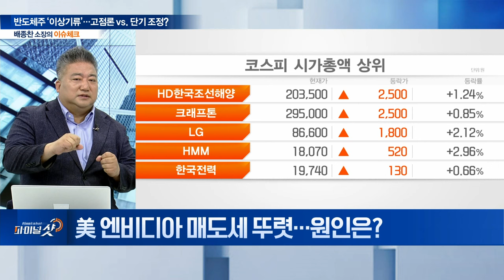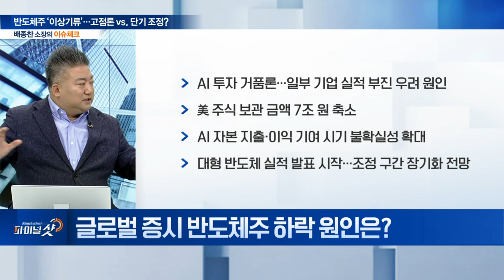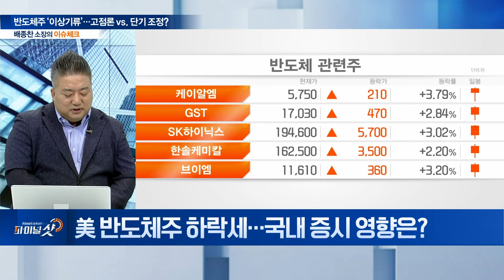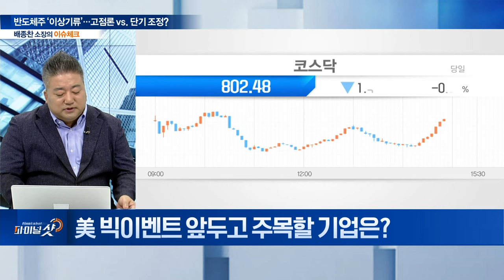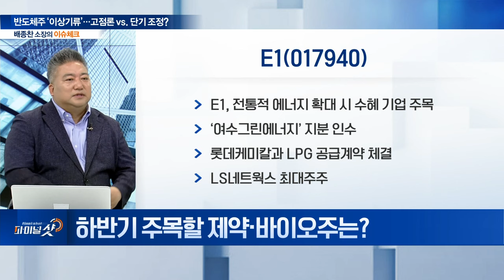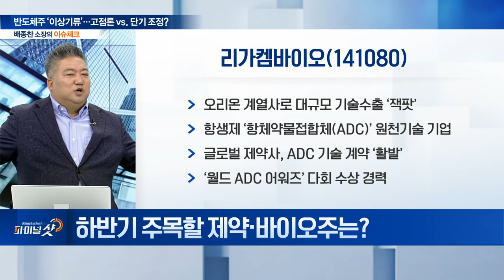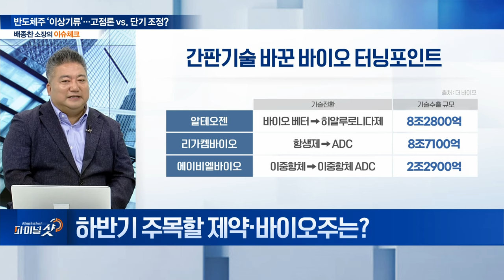반도체주 외풍에 ‘휘청’... 고점론 vs. 단기 조정? | Final Shot (20240731)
Q. 美 엔비디아 매도세 뚜렷... 원인은?
Q. 글로벌 증시 반도체주 하락 원인은?
Q. 美 반도체주 하락세... 국내 증시 영향은?
Q.  美 빅이벤트 앞두고 주목할 기업은?
Q. 하반기 주목할 제약‧바이오주는?